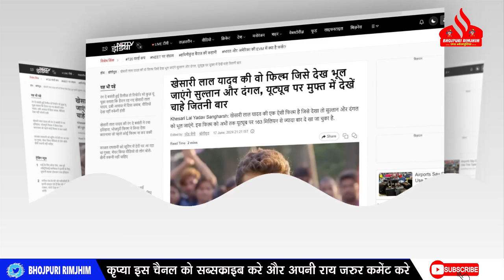Khesari Lal Yadav के सामने फीका पड़ी Salman Khan और Aamir Khan की फिल्म - आप खुद देख लो !